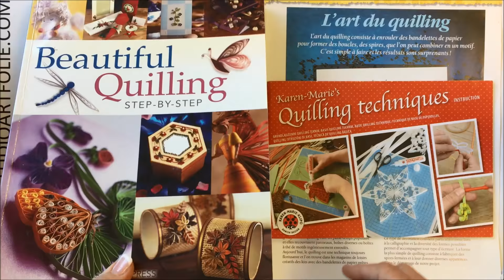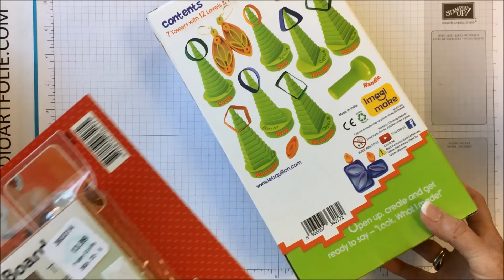Comment apprendre le quilling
Découvrez une nouvelle technique de s'amuser à créer avec du papier cartonné des oeuvres petites ou grandes !
Une nouvelle série de cours sera offerte à mon studio les mercredis après-midi en septembre 2018 dont tout le matériel vous sera fourni sur place.
Visitez-moi mon site pour visualiser la liste des activités (ou calendrier mensuel) que j'offre à nouveau à compter du mois d'août 2018.
***VEUILLEZ PRENDRE NOTE QUE STUDIO ART-FOLIE EST FERMÉ DEPUIS SEPTEMBRE 2020.
LES TROUVAILLES DE CLAUDINE

Aimez ! Partagez ! EN VOUS ABONNANT aussi à ma chaîne ! MERCI !!!